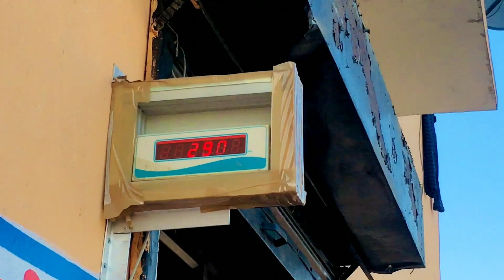New Video✌//John deere 5310 vs New Holland 3630 (mustang) tractor tochan//full modify tractor tochan